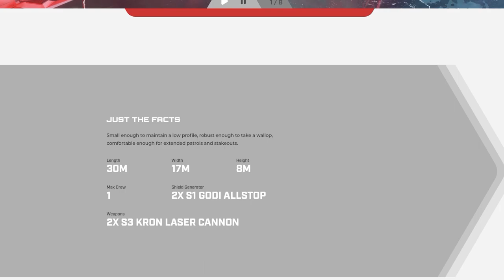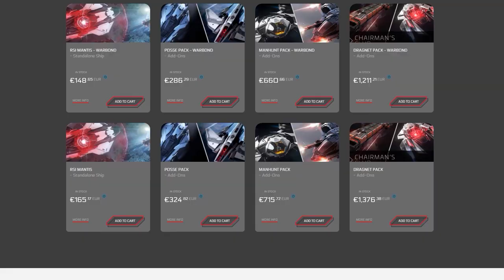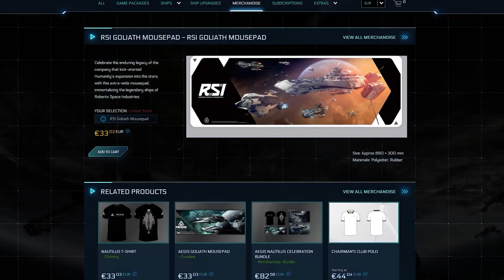RSI Mantis en 3.7 PU "Star Citizen [FR] News "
"Star Citizen News" (sous-titres FR NL EN DE) and more

Le RSI Mantis sorti en LIVE ce 12 octobre 2019
a la 3.7 en PU.
Info sur le QED, les applications, les caractéristiques techniques et de magnifiques images. Enjoy

Déjà un grand merci pour votre soutien et vos likes

Pour 5000 crédits aUEC gratuits

Star Citizen Soundtrack
Creating a better world by Pedro Camacho

Thanks to Nekovala for video editing support - CF logo workprogress

Thanks to Horulius, Hades and Odin for the Mantis loans